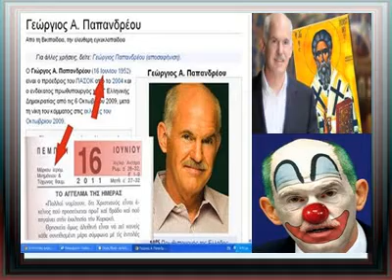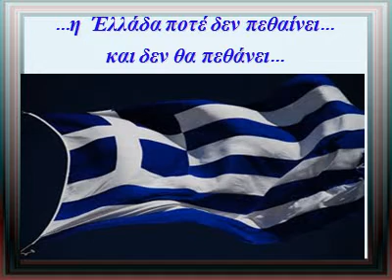H ΕΛΛΑΔΑ ΠΟΤΕ ΔΕΝ ΠΕΘΑΙΝΕΙ!!! - ΠΤ.avi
Εδώ και 2500 χρόνια, λυτοί και δεμένοι βάλθηκαν να την "πεθάνουν" και προς μεγάλη δυστυχία τους δεν τα κατάφεραν. Θα την πεθάνουν τώρα οι χαρτογιακάδες γραφειοκράτες; Ακόμη και μετά από δυό χιλιάδες χρόνια η Ελλάδα θα είναι εδώ.

Το βίντεο μας το έστειλε ο Stergios